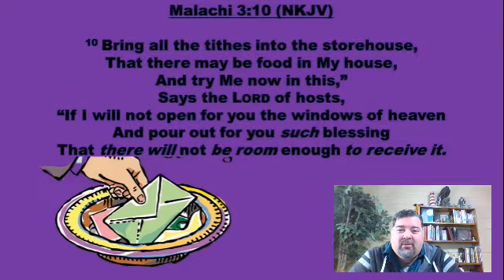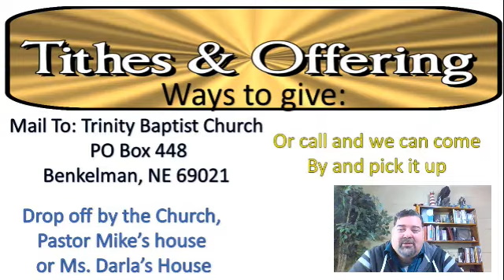Supporting our church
Message from the pastor.